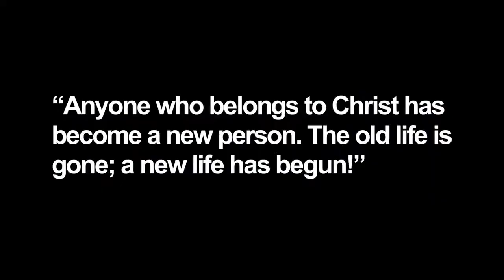What is Switch '13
New Year of Switch starting